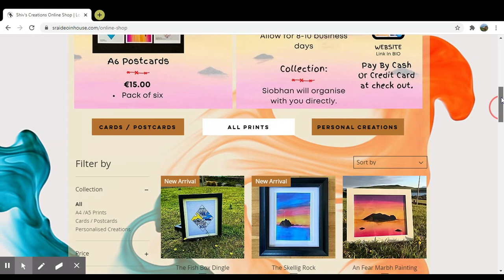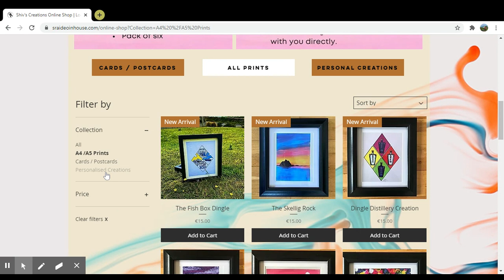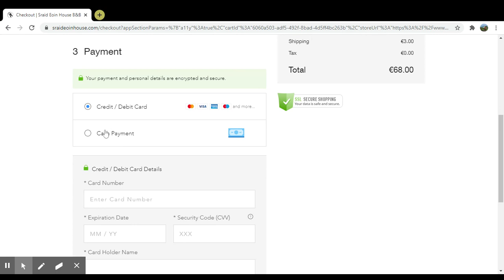Shop Online Step By Step Process | Shiv's Creations Dingle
A quick step by step process on how to shop online on our brand new website.
Quick, simple and easy to use.
Purchase Shiv's Creations artwork today.